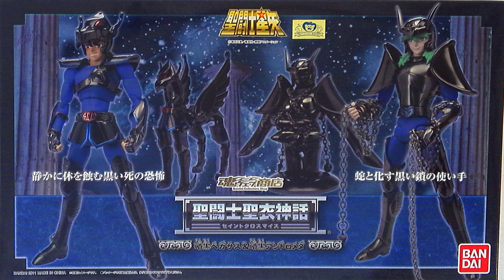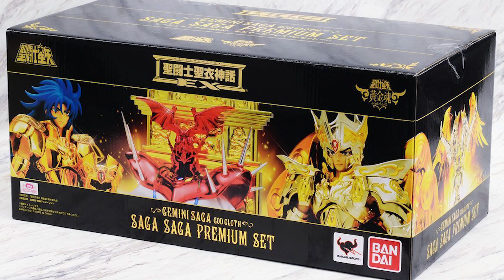TOP 10 LOS MEJORES Y MAS CAROS MYTH CLOTH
Seguime en instagram Javier Antonelli / Mirada Geek